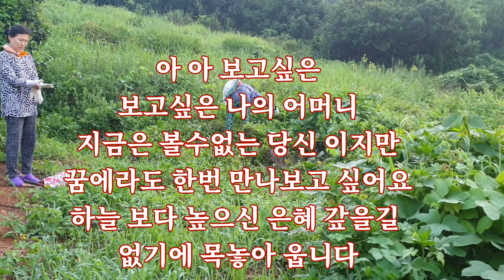🌈여수(麗水)대포(大浦)조산(造山)LG화학💞220709토요일 여수 대포리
고생하셨습니다
덕분에 즐거웠습니다
감사합니다🙆‍♂️